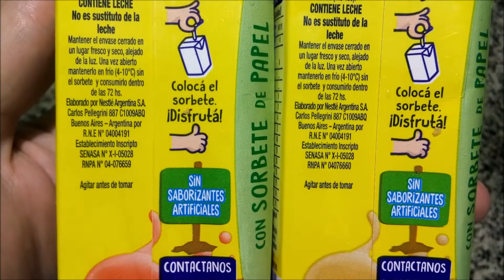Nesquik Milkshake Banana y Frutilla y Durazno Edición Verano -Bebidas lácteas saborizadas Milk Shake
Elaborados por: Nestlé Argentina S.A. ( RNE 04004191 SENASA X-I-05028 ); Villa Nueva, General San Martín, Córdoba, Argentina.

Frutilla y durazno:
Bebida láctea UAT sabor frutilla y durazno fortificada con vitaminas D, B1 y zinc, con agregado de calcio y vitamina C. Contenido neto 190ml.

Ingredientes: leche parcialmente descremada pasteurizada, azúcar, sólidos lácteos, premezcla de vitaminas (D, C y B1), premezcla de minerales (pirofosfato férrico, sulfato de zinc), aromatizantes naturales, estabilizante celulosa microcristalina (INS 460i), espesantes carragenina (INS 407), carboximetilcelulosa sódica (INS 466). CONTIENE LECHE, NO ES SUSTITUTO DE LA LECHE.

Información nutricional:
Porción: 190ml (1 unidad)
Valor energético: 82Kcal=344KJ (4% VD)
Carbohidratos: 13g (4% VD)
   Azúcares totales: 12g
Proteínas: 3,8g (5% VD)
Grasas totales: 1,8g (3% VD)
   Grasas saturadas: 0,9g (4% VD)
Sodio: 76mg (3% VD)
Vitamina D: 2,4mcg (48% VD)
Vitamina C: 8,6mg (19% VD)
Tiamina (B1): 0,30mg (33% VD)
Calcio: 151mg (15% VD)
Fósforo: 131mg (19% VD)
Hierro: 2,0mg (14% VD)
Zinc: 2,2mg (31% VD)
No aporta cantidades significativas de grasas trans ni fibra alimentaria.

Banana:
Bebida láctea UAT sabor banana fortificada con vitaminas D, B1 y zinc, con agregado de calcio y vitamina C. Contenido neto 190ml.

Ingredientes: Idénticos a los del sabor frutilla y durazno (sólo cambia "aromatizantes naturales" por "saborizantes naturales").

Información nutricional: Idéntica a la del sabor frutilla y durazno.

Opinión personal súper-subjetiva: La de durazno y frutilla me resultó muy rica, con un sabor tipo "yogur durazno" pero sin acidez, no intenso pero bien presente. Si no dijera que tiene también sabor frutilla seguramente no me enteraría; sabiéndolo le siento como "algo más"... pero que no podría identificar como frutilla. En fin, me pareció muy buena, ojalá la vendieran en polvo :(.
La de banana, siendo un amante de los polvos sabor banana que hubo a lo largo de los años, me decepcionó un poco :(. Tiene algo de sabor a banana artificial, característico de esos productos, tipo caramelo de banana, agradable... Pero suave y hace que se sienta el sabor de la leche de fondo que, imagino que por todas los agregados que tiene (vitaminas, minerales), no me resulta muy rico :(.
En ambos casos los saborizantes me resultaron, si bien muy ricos, artificiales... Por lo que fue una sorpresa leer en el envase que son naturales 😮. Ninguna de las dos es muy dulce.
Lo de "milkshake" me hizo pensar que se volvería espesito y "burbujoso" al agitarlas como con la chocolatada Baggio Shake, pero no sucedió nada :(. No sé si porque no sucedería de ninguna forma o porque el vacío del envase no permite agitarlas bien... y no se me ocurrió licuarlas :(. La textura me resultó similar a la de la leche, apenitas más espesa (contiene espesantes).
La aparición de estos sabores refuerza mi deseo de que vuelvan los polvos en variedad de gustos 🥺.
En fin, no sale en el video mi gato Thunder subiéndose a la mesada y volcando casi todo el vaso de frutilla y durazno 😭 y tirando al piso un paquete de maní abierto...